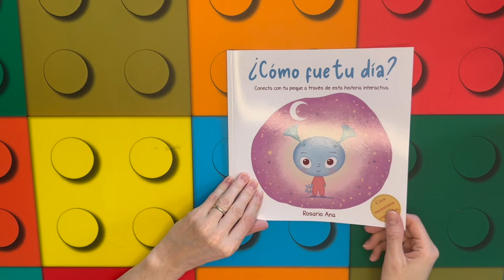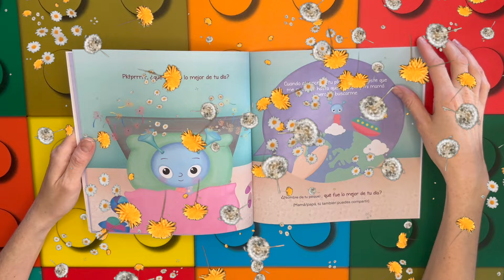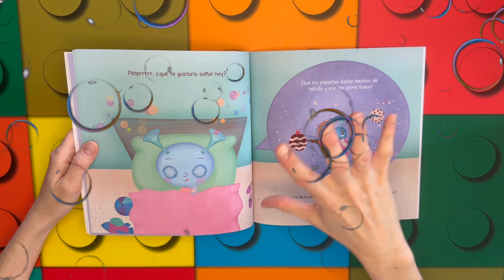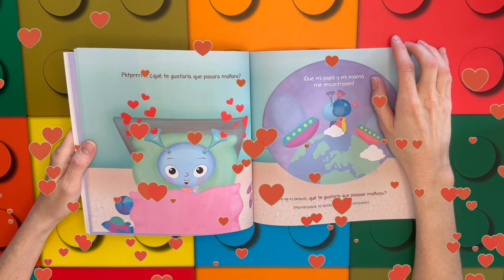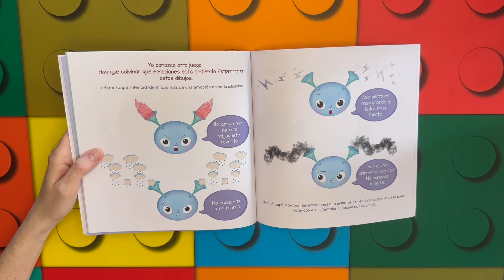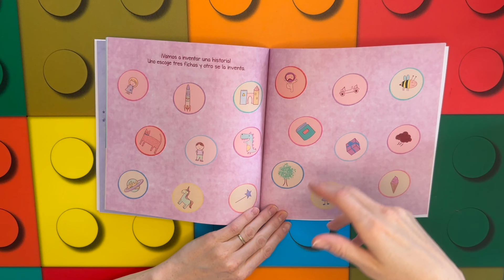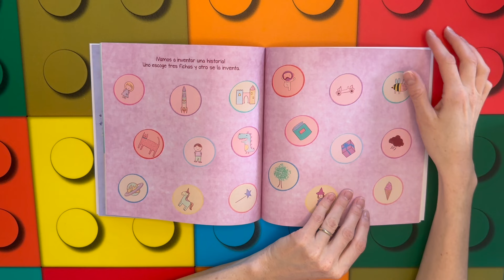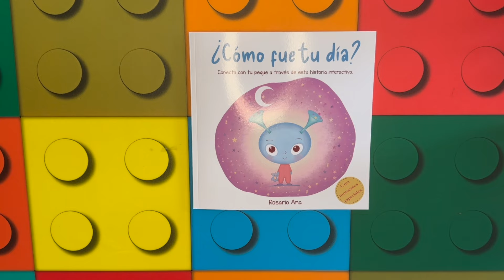Cuentos infantiles en español; ¿Cómo fue tu día? libro infantil en español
Este cuento es ideal para interactuar con los niños, para que nos cuenten como les ha ido en el cole, que es lo mejor y lo peor que les ha ocurrido...
ya que en ocasiones les cuesta un poquito contarnos las cosas.
Un cuento ideal de Rosario Ana.

Puedes comprarlo en el siguiente enlace;